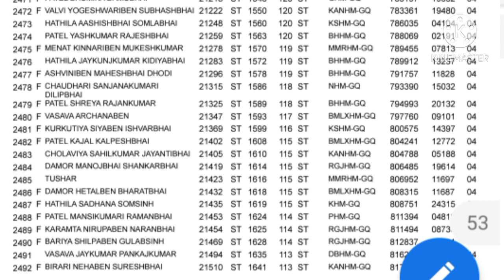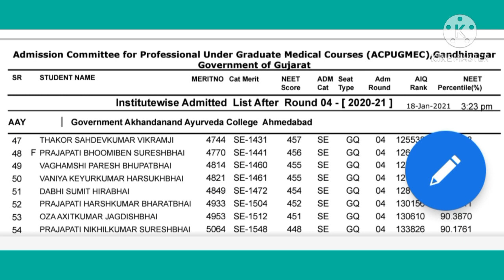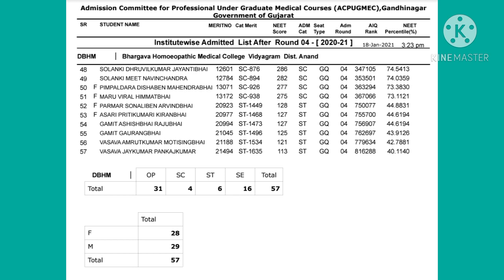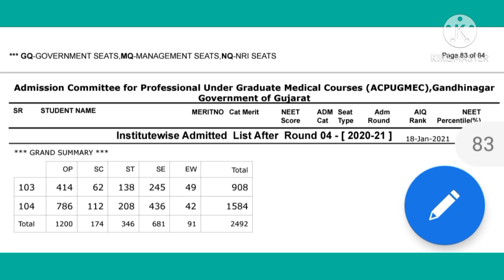Neet 2020 Merit List For Round 4 Released🔥 2492 Candidates Are Selected😱